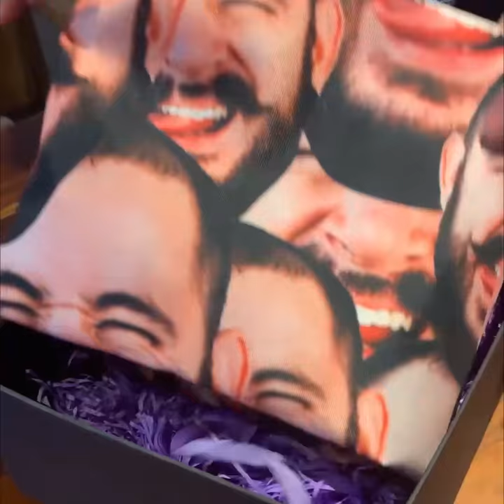Custom Face Mash Apron